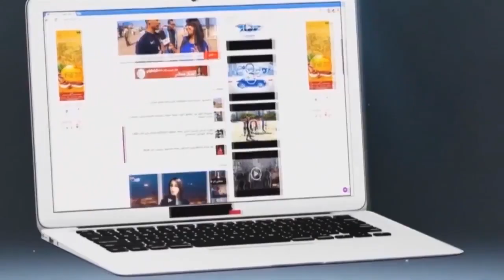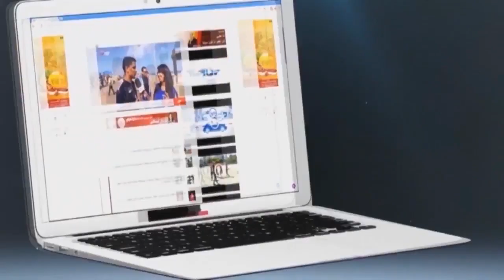أول فيديو عن فاجعة انهيار منزل بمراكش الذي خلف وفاة سيدة وطفليها وعدد من الجرحى